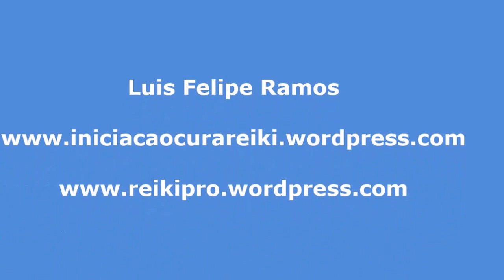Como construir a pirâmide de orgonite arco-íris ou 7 chakras